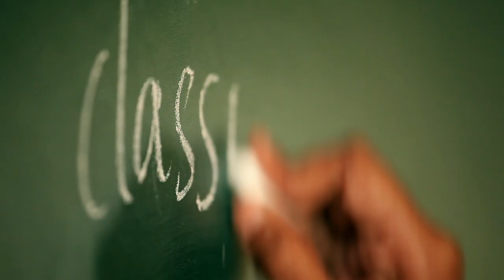Punjab Association 75th Jubilee Teaser